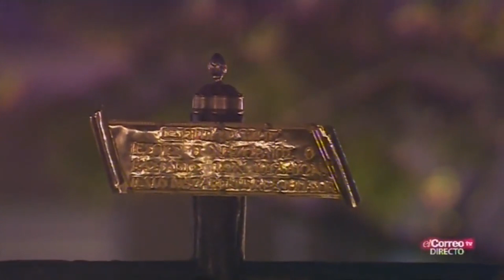Hermandad del Amor en Campana | 2017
La Hermandad del Amor a su paso por la Plaza de la Campana, el Domingo de Ramos de 2017.

Derecho de imágenes: Consejo de Hermandades y Cofradías de Sevilla y El Correo de Andalucía TV.